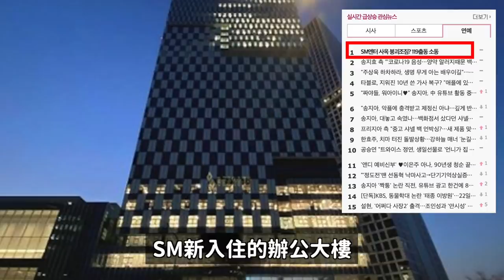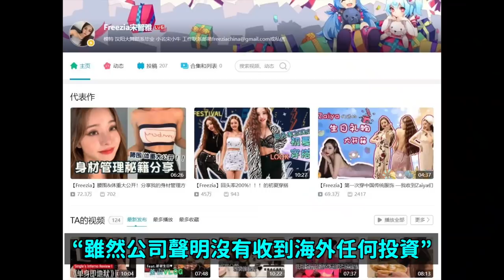SM大樓倒塌前兆？/SJ銀赫確診了/網紅宋智雅沒刪中國影片？/GOT7 JAY B捐款/交往11年的情侶｜DenQ